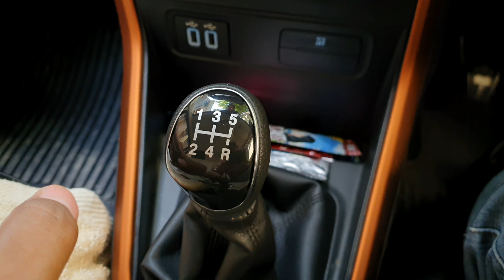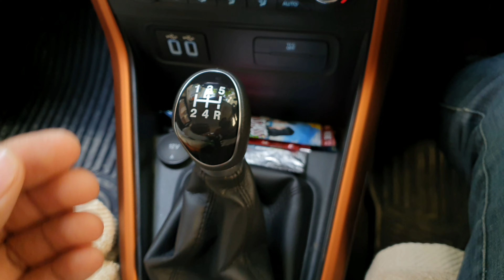How To use Gears and Hard clutch smoothly of ecosport|Clutch jaldi kharaab kyun hoti h |PiyushKVlogs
mainey is video mein bataya h ki aaap apni car ki clutch plate ki life and gear box ki life ko kaisey badha saktey hn or agar aapki car ke gears atak kar lagtey hn ya fir hard lagtey hn to aap aisa kya kar saktey hn ki gears pyaar se or asaani se lag jayein or smoothness feel ho,

aapki clutch plate agar jaldi kharaab ho jaati h ya fir gear box jaldi kharaab ho jaata h to uska kya kaaran h wo mainey sab is video mein bataya h or usey theek kaisey karein ,

Link to some helpful videos